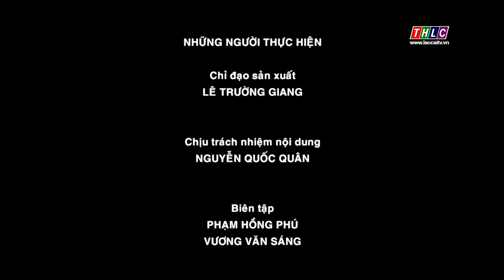Nông nghiệp - Nông thôn (tiếng Dao) (18/3/2024) | THLC